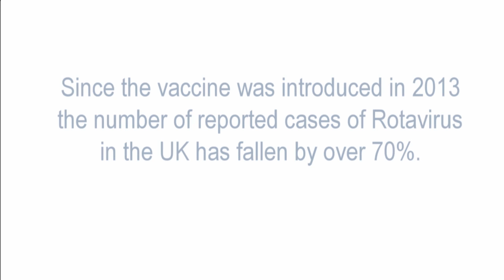What is Rotavirus and why do we need a vaccine?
In this short film, Dr Andrew Prendergast talks about rotavirus infection and why it is important to vaccinate against the disease.